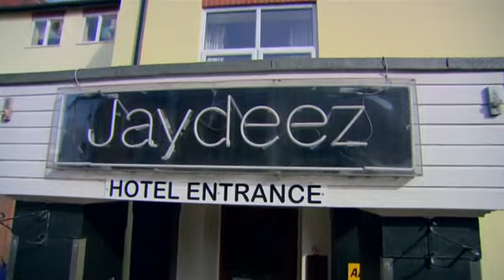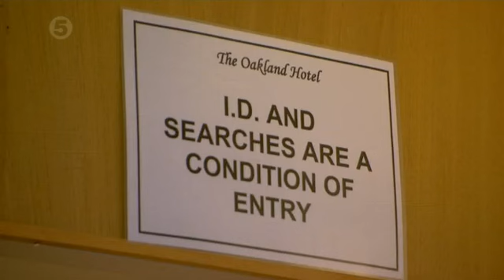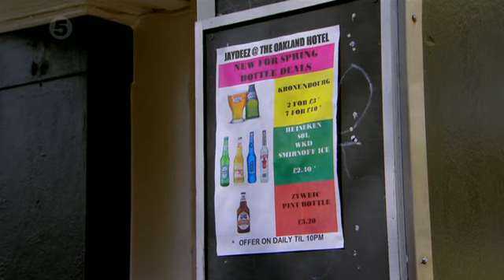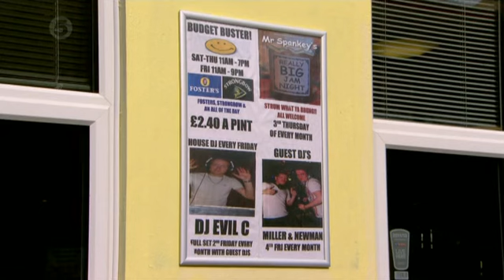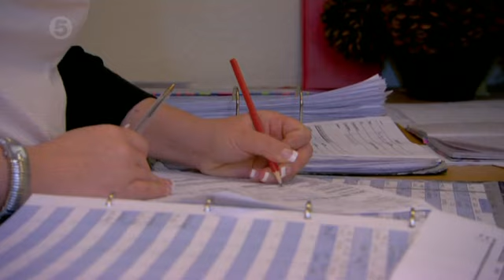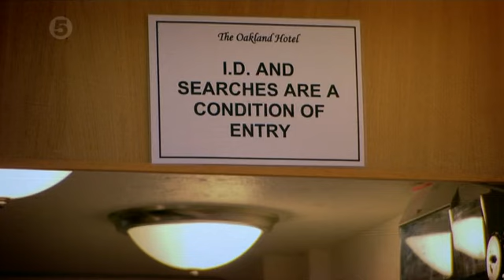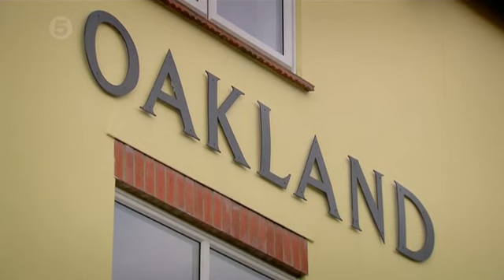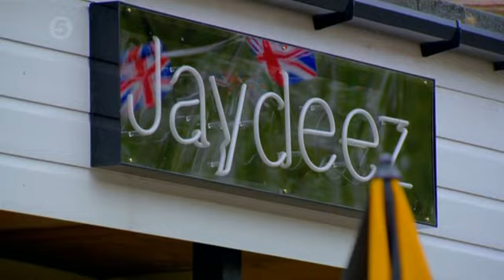The Hotel Inspector S09E02 The Oakland